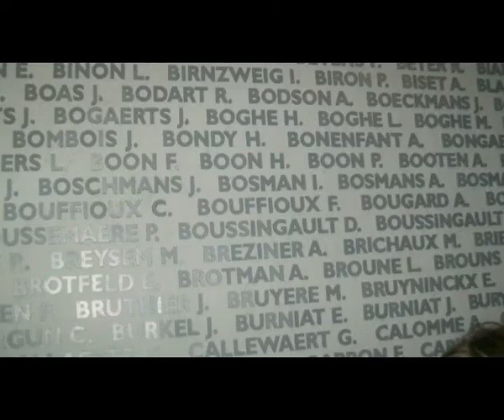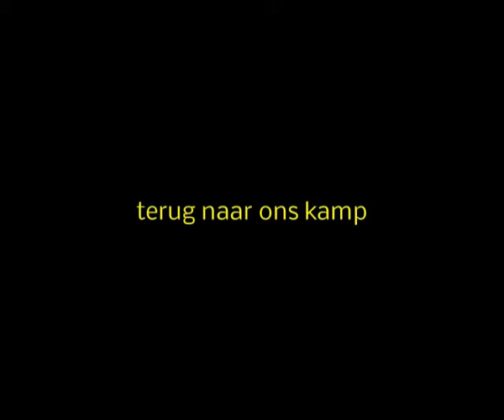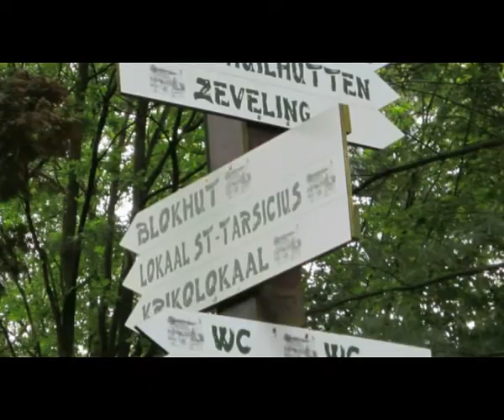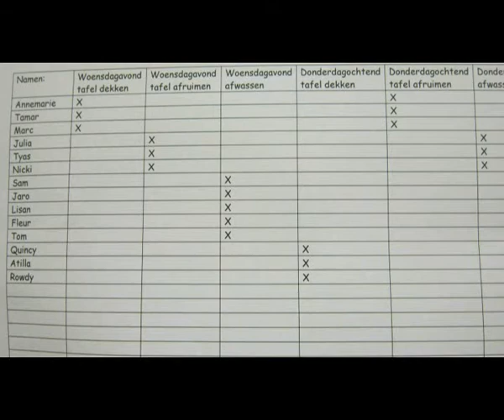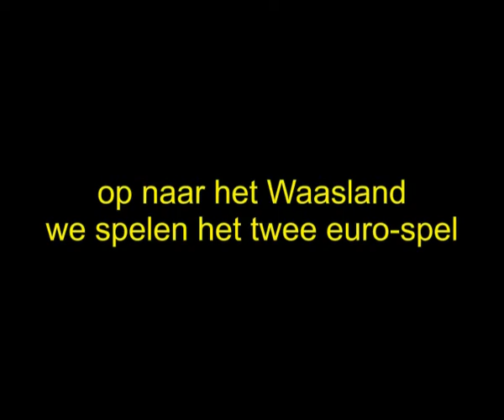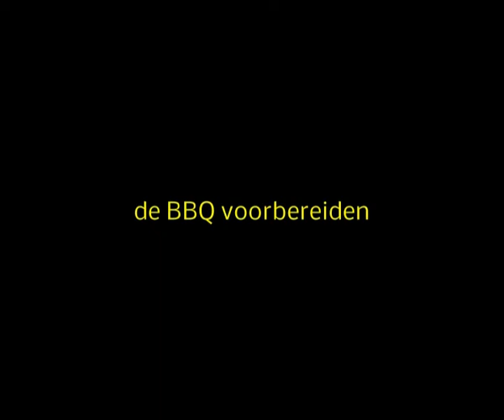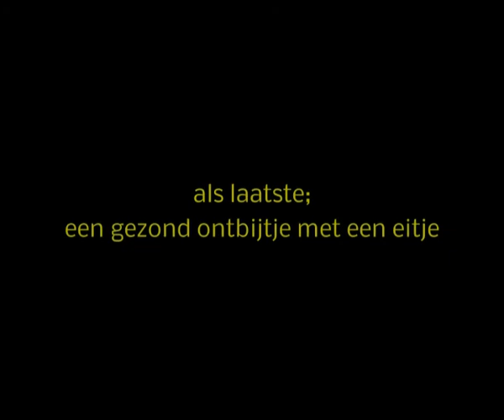schoolkamp 2012 groep 8 Sint Bernardus Clinge